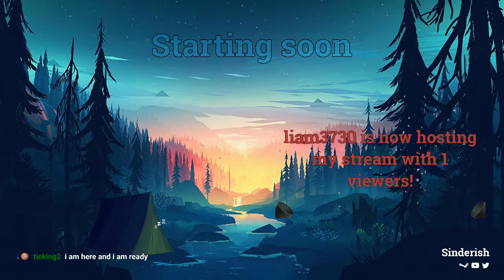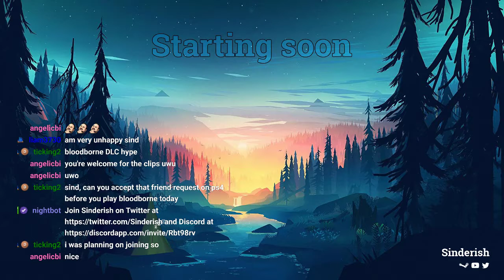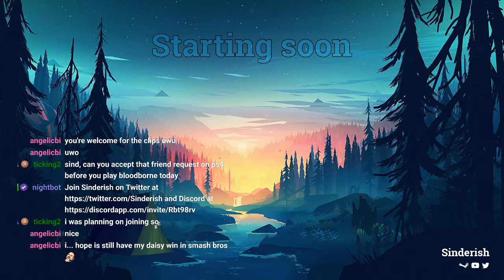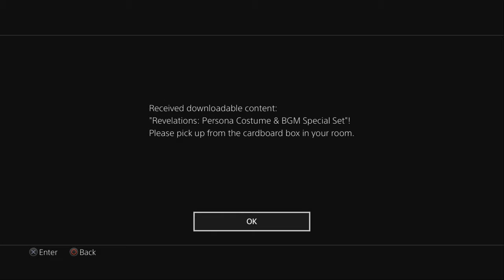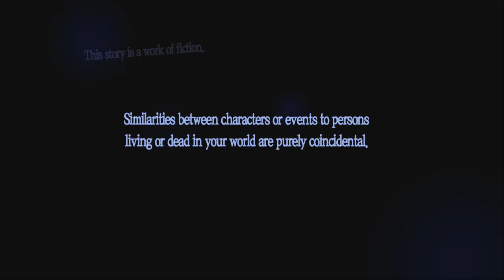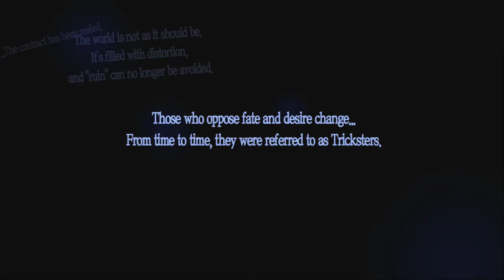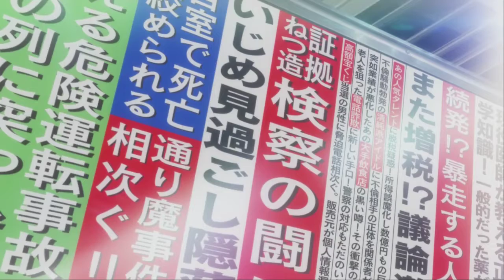Persona 5 | It's Finally Happening!! | Part 1 | Twitch VOD 1